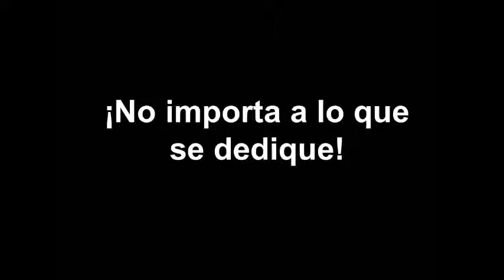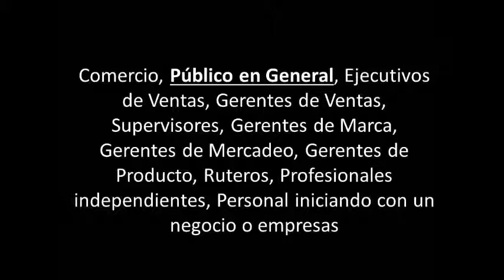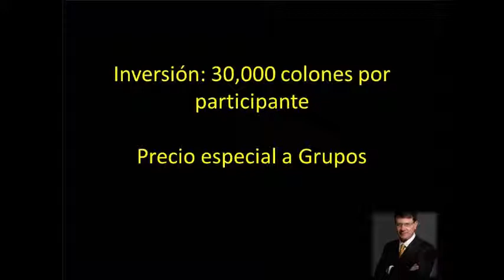CURSO TÉCNICA DE VENTAS Y SERVICIO AL CLIENTE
Cuando vendemos la ESTRATEGIA es clave.
Quedan pocos espacios. CONSULTE

Antonio Jiménez F., MBA
Director General
AJ Consultor
Capacitaciones en Servicio al Cliente, Técnicas de Ventas, Trade Marketing, Merchandising, hacemos Investigaciones de Mercado (Focus, Estudios de Percepción de Servicio, Brand Equity, Insight y más), Estudios de Factibilidad Financieros
30 AÑOS DE EXPERIENCIA

Facebook y Linkedin: Antonio Jiménez Consultor
Skype: antoniojimenez67
Carné: 028333
CPCECR

«—Si ustedes tuvieran una fe tan pequeña como un grano de mostaza —les respondió el Señor—, podrían decirle a este árbol: “Desarráigate y plántate en el mar”, y les obedecería.»
‭‭Lucas‬ ‭17:6‬ ‭NVI‬‬